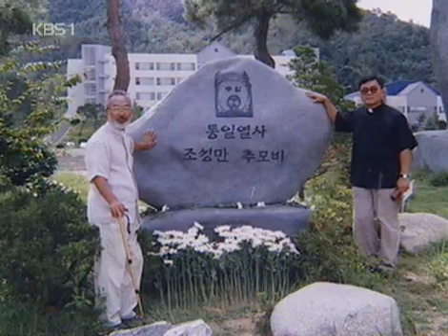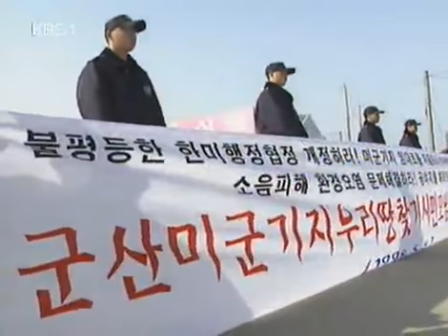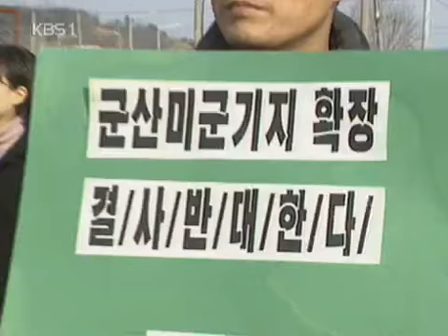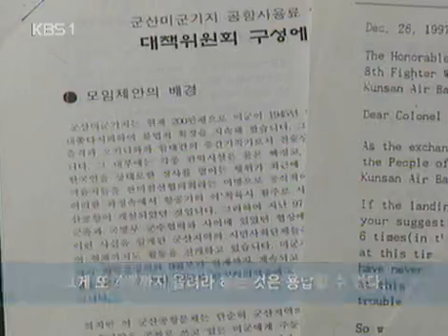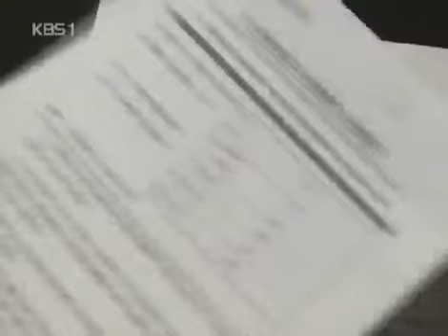인물 현대사 - Modern Biography 20040326 #004